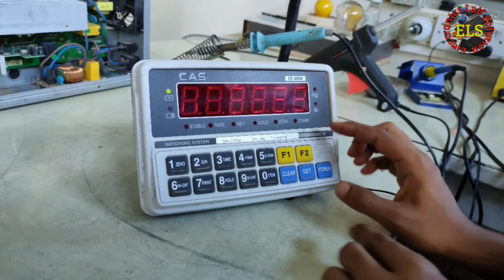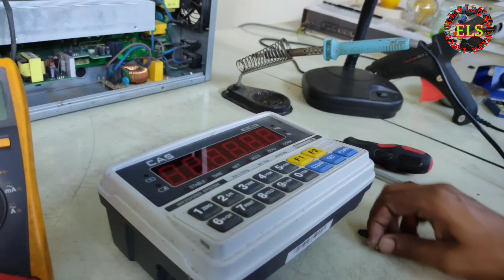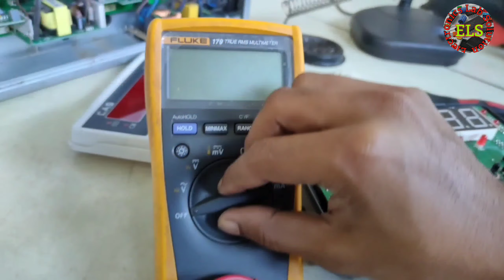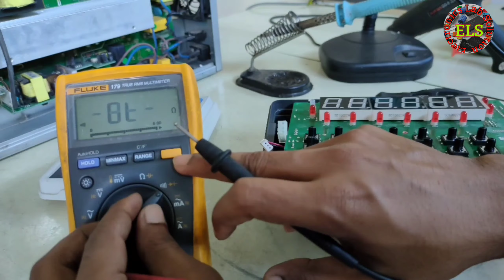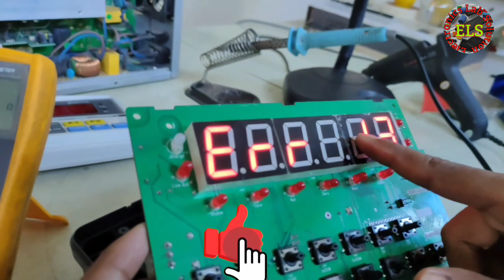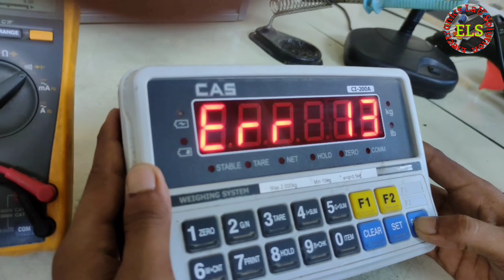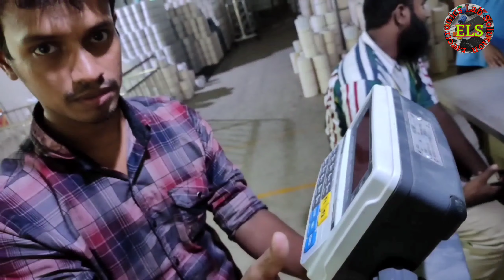CAS CI-200A Weight Scale Power Problem/Weighing Scale Power Problem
CAS CI-200A Weight Scale Power Problem,
CAS Weighing Scale Power Problem,